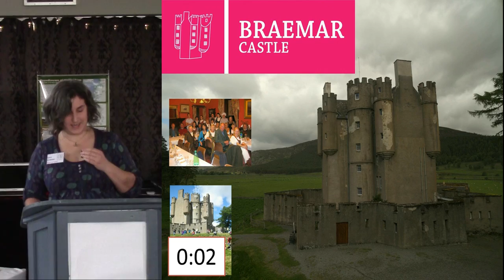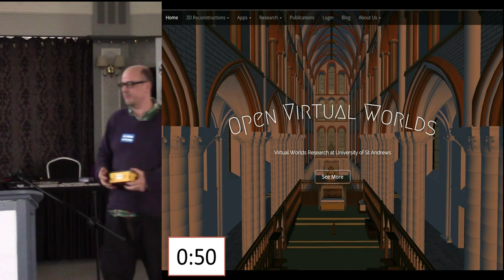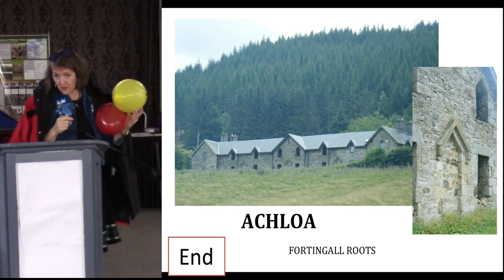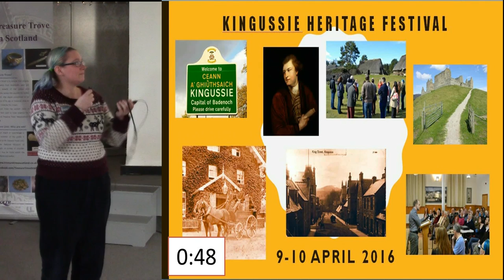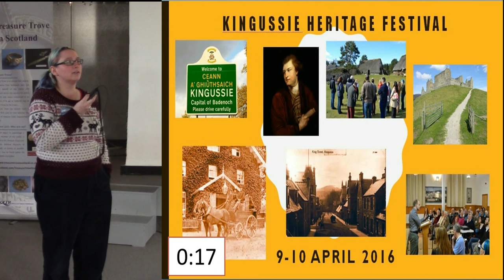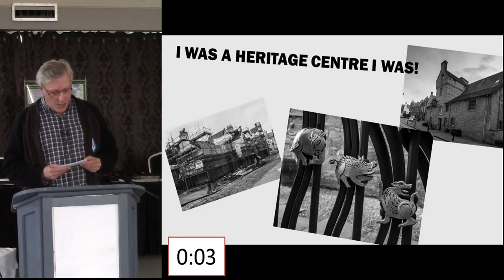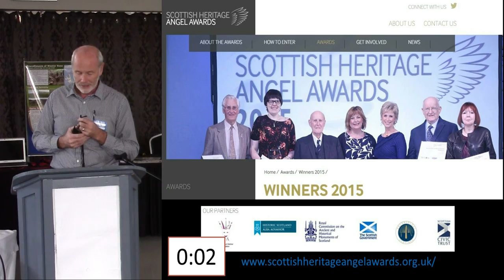Minute of Madness at Scotland's Community Heritage Conference 2015